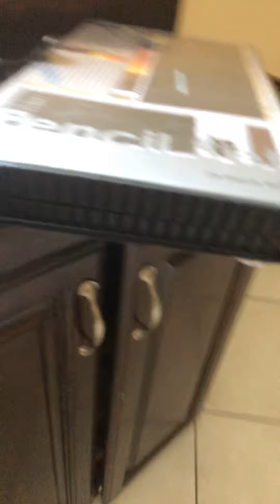Super Mario onddesy episode 1 The big bad Bowser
Plush videos plushy beatbox battles tomorrow live